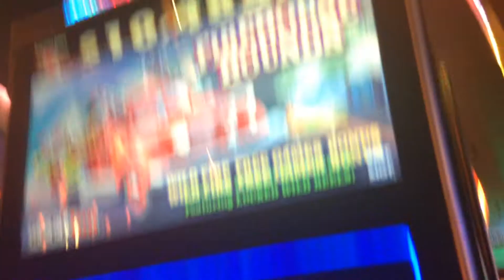FIREHOUSE HOUNDS SLOT MACHINE BONUS WIN